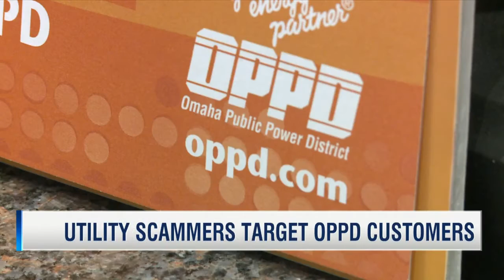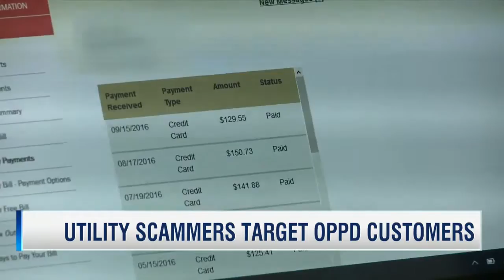Utility Scammers Target OPPD Customers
Omaha and Sarpy County fire fighters knocked down a house fire just north of 190th and Giles Road Friday morning.